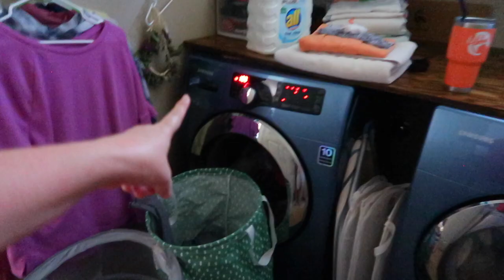JUST ANOTHER DAY IN THE LIFE OF A MOM! | MOM LIFE 2022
FETCH APP -2000 BONUS points w/ REFFERAL CODE:
5KKJA